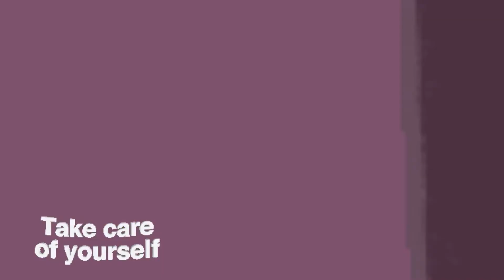How To Get Rid Of Split Ends | Best Weekly Hair Care & Tips||Fixed Damaged Hair 😍|| Alveera Chauhan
Hello, Cuties🤗❤️..

     Again :) Welcome back..Today I'm going to tell u a very easy and simple weekly hair care routine to cure your split ends!